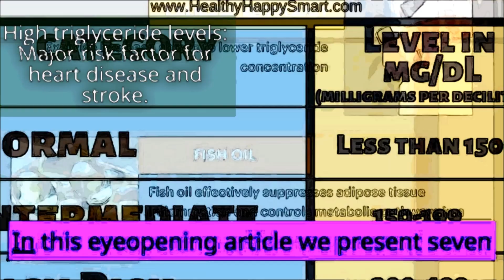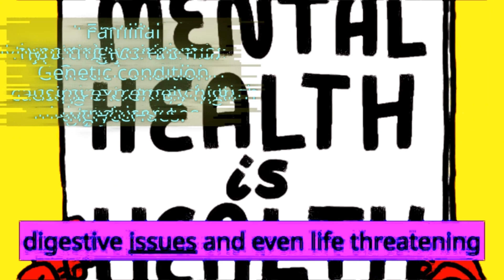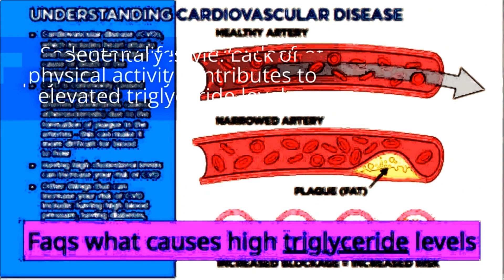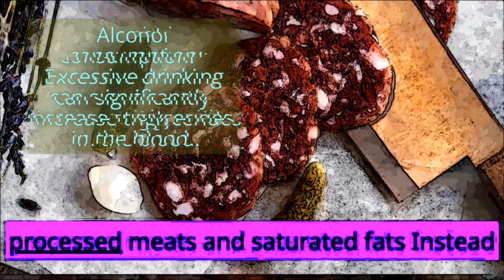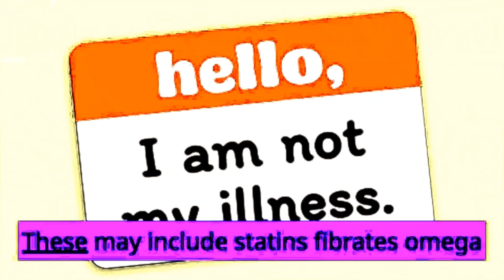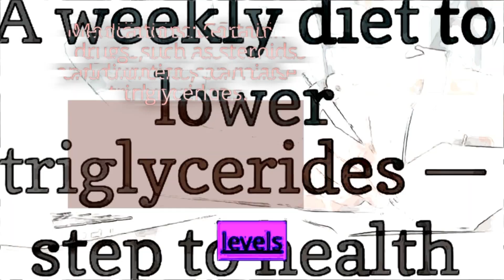Triglycerides🔒: Lower Levels for Heart Health💙 Reduce Risk of Cardiovascular Disease🌡️"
Triglycerides: Essential Lipids for the Body's Functions 🌿

Triglycerides are a type of fat found in your blood. 🩸 They play a crucial role in providing energy for your body's functions, as well as in storing energy for later use. Triglycerides are derived from the food you eat, particularly foods high in fats and carbohydrates. 🍔🍟

✨ Triglycerides and Heart Health ❤️
Elevated levels of triglycerides in the blood can indicate an increased risk of heart disease and other cardiovascular problems. High levels may contribute to the formation of fatty deposits in your arteries, leading to atherosclerosis. This condition restricts blood flow and increases the likelihood of heart attacks or strokes. To promote a healthy heart, it's important to maintain optimal triglyceride levels.

⚖️ Weight Management and Triglycerides
Excessive weight gain, sedentary lifestyle, and poor dietary choices can raise triglyceride levels. Losing weight, engaging in regular physical exercise, and adopting a balanced diet rich in fruits, vegetables, and whole grains can help lower triglycerides. 🌱⚖️

🔎 Recognizing Symptoms and Diagnosis
Triglyceride levels can be measured through a simple blood test. However, unlike cholesterol, triglycerides don't have specific symptoms associated with their elevation. Therefore, routine check-ups and blood tests are essential to monitor triglyceride levels and detect any abnormalities.

🌿 Treatment and Lifestyle Modifications
Treating high triglycerides involves a multifaceted approach. Lifestyle changes play a vital role. Regular exercise, such as cardio and strength training, can help lower triglyceride levels. Additionally, adopting a diet low in saturated fats, trans fats, and refined sugars while emphasizing lean proteins, healthy fats, and fiber-rich foods is beneficial. 🥗🏋️‍♀️

In some cases, medications such as statins or fibrates may be prescribed by a healthcare professional to help manage high triglyceride levels. However, medication should always be accompanied by lifestyle modifications for optimal results.

Remember, always consult your physician or a qualified health professional for personalized advice and guidance on managing your triglyceride levels and overall health. 🩺💡